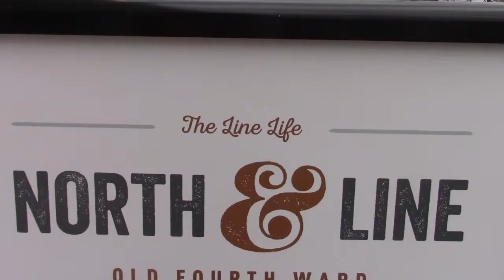atlanta yellow vests march on ponce city market